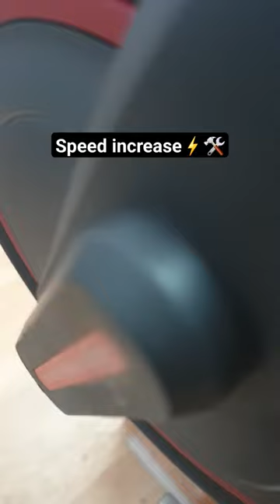Speed increase electric scooter Xiaomi365pro ⚡️🛠